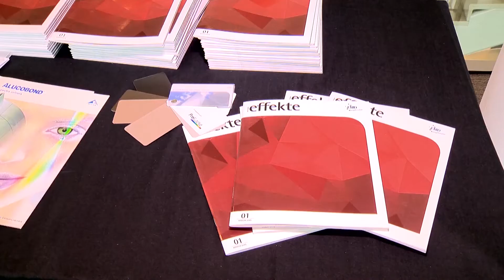Harvard Design: Chicago, Adaptive Architectures and Smart Materials Conference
Harvard Design: Chicago kicks off with the “Adaptive Architectures and Smart Materials Conference,” which will investigate the potential of innovative processes and technology for architecture and industry. Made possible through the generous support of Merck KGaA, Darmstadt, Germany, the Conference features over 20 thought leaders, academics, building scientists, and practitioners as presenters and discussion participants.